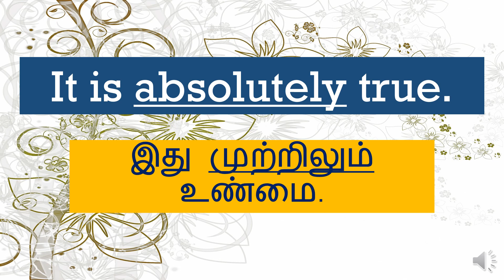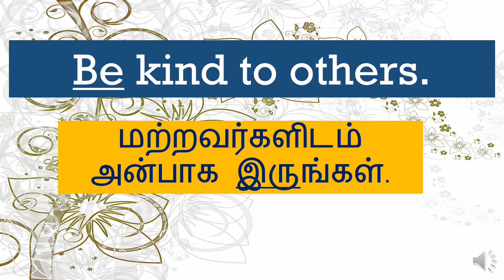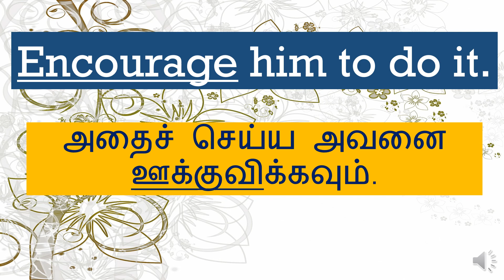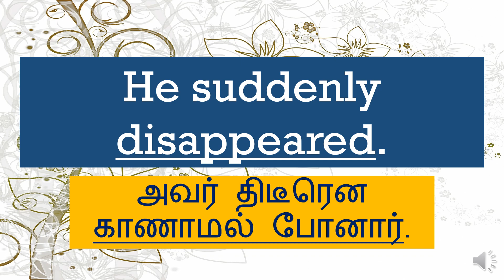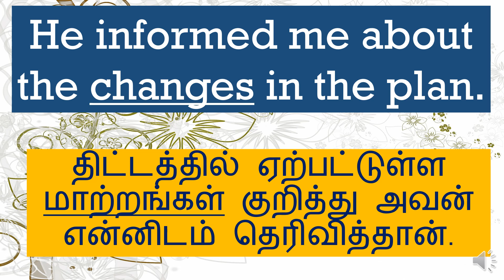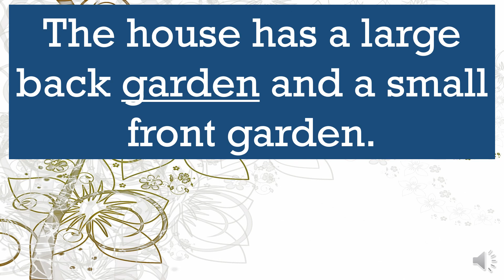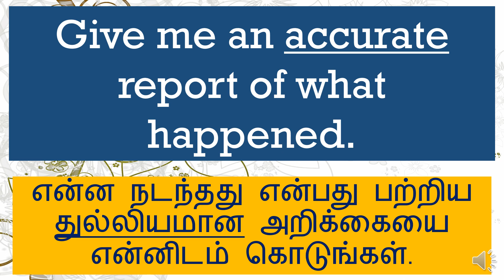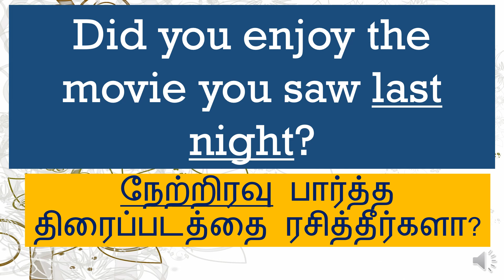செழுமையான வார்த்தைகள் | inside | absolutely | describe | useful| தமிழ்| tamil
You may search our videos by:
Spoken English
English Grammar
Simple Sentence
Easy Sentence
simple Sentences
Easy Sentences
Easy Sentences In Tamil
Aangilathil Pesa
Small Easy Sentences
Inside
absolutely
describe
useful
occur
thin
glows
plowed
discuss
Twice
encourage
necessary
complete
disappear
swallow
suitable
decided
famous
excitement
festive
develop
accurate
connect
recognized